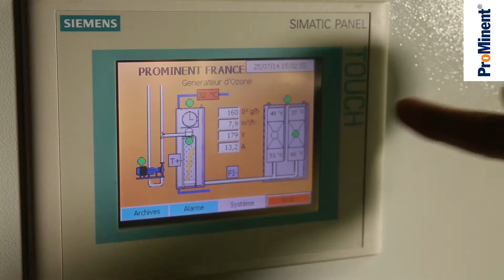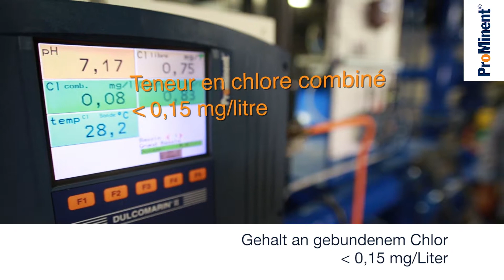ProMinent x Schwimmbad in den Vogesen: Perfekte Systeme zur Aufbereitung des Schwimmbadwassers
Ozonanlagen: Perfekte Systeme zur Aufbereitung des Schwimmbadwassers